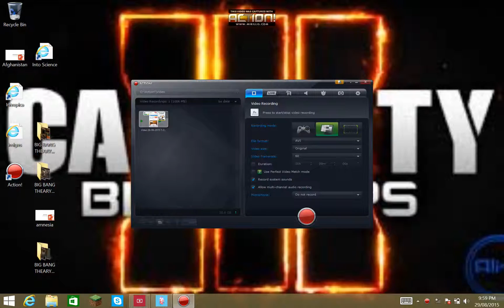Crossy road ep.1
hey guys therandomfamily here and today we are playing crossy roads trying something new:))))